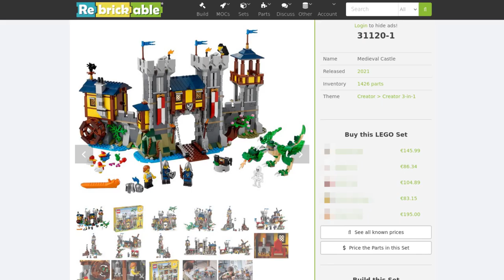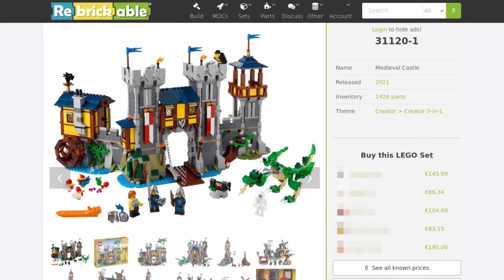LEGO® B-Modell - Midgard Wyvern [nicht exklusiv]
B-Modell / Alternativmodell / MOC für das LEGO® Set 76207-1 Attack on New Asgard aus der LEGO® Marvel Super Heroes Serie von 2022.

Dieser LEGO® Wyvern passt hervorragend in die LEGO® Castle Welt. Das Modell ist gut bespielbar und verfügt über viele Gelenke.

Hier bekommen die LEGO® Ritter einen richtigen Drachen als Widersacher!